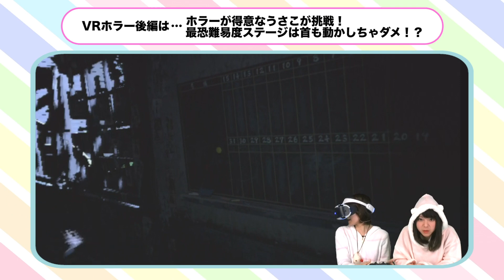【女性VRホラー実況】怖すぎるだるまさんがころんだで大絶叫！【うさたま】#7 前編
ゲームが絡めば何でもOKなバラエティ番組『うさ☆たま』がスタート！
グラビアを中心にマルチに活動中の来栖うさことマルチタレントのおたまが様々なことにチャレンジします！

PS VR専用ホラーゲーム『ホラーSENSE ～だるまさんがころんだ～』を紹介！
動いたら即死、最高難度の鬼との“だるまさんがころんだ”に挑み、2人は無事に生還できるのか！？
ホラーが苦手なおたまのリアクションにも注目！

◆動画の詳細はコチラ！

◆後編はこちら → 近日公開！

◆うさ☆たまの再生リストはコチラ！

◆出演者
来栖うさこ

◆Boom App Games
スマホゲーム・ソーシャルゲームの最新情報はコチラ！